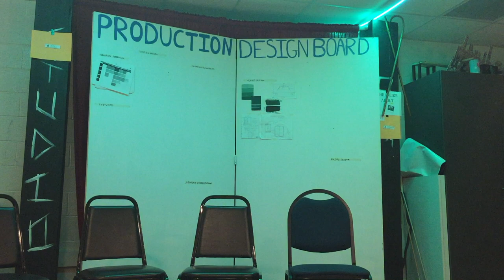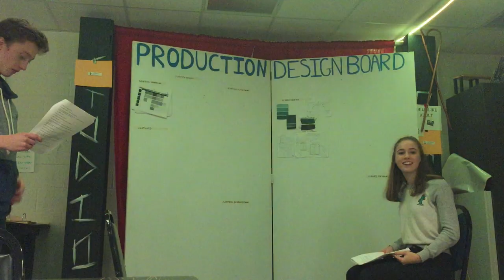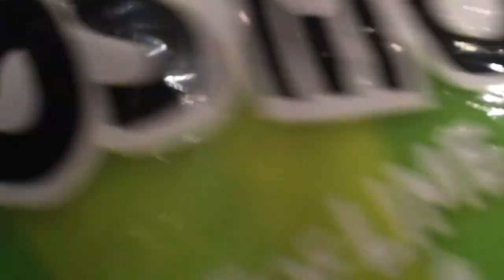DIRECTOR STEALS OUR TOSTITOS!!! *NOT CLICKBAIT* Lost In Narnia Vlog 1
Footage from the November 7th-8th rehearsals